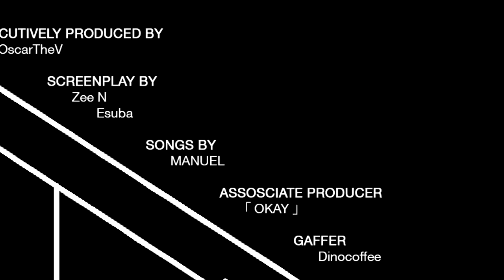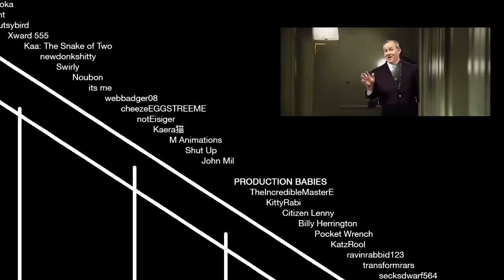Names Ascending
(they made this happen)